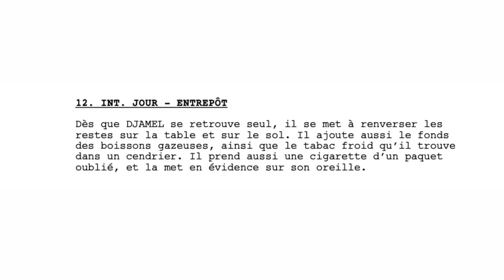DZ Bonus #1 - Les Clones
🔔 MAKING OF DE LA SÉRIE DZ - TOUS LES VENDREDIS A 18H 🔔

« DZ » web-série humoristique à la sauce algérienne
Créée par Hakim Ayachine, Adam Lablack et Karine de Falchi

📖 Le Bonus #1 - Les Clones

Découvrez l'envers du tournage de la séquence des clones...

0:00 • Générique In
0:22 • L'idée des clones
1:33 • La Mise en place de la séquence
3:03 • Séquence ambitieuse avec budget limité
4:15 • Les Tests de la Tournette
6:39 • Le Tournage
8:54 • Le Montage
10:28 • Feed back du tournage
14:14 • Extrait de la séquence des Clones !

👗 TENUES

Robe "Candy Dress"
Bracelet manchette "Ursul"

📬 NOUS CONTACTER

🇩🇿 PITCH DE LA SÉRIE « DZ »

Djamel, jeune algérien, est sur le point de se marier avec Alice, mais trois mois avant le grand jour, la pétillante jeune fille pose un ultimatum déconcertant à son chéri. A cause des nombreux problèmes que sa fierté crée dans leur vie quotidienne, Djamel va devoir prouver à sa dulcinée qu’il est capable de travailler sur lui-même, en suivant une thérapie chez une psychologue avant de lui passer la bague au doigt. Entre les préparatifs de la fête, le choc des cultures entre les belles-familles, et les séances de remise en question existentielle, la vie de Djamel ne sera pas de tout repos avant le grand saut.